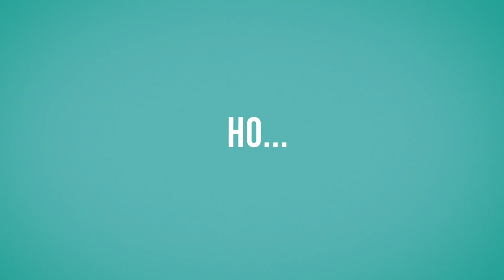Куда ты пропала, Бернадетт? (2019) — русский трейлер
Режиссёр — Ричард Линклейтер;
Жанр — драма, комедия;
Страна — США;
Премьера РФ — 5 сентября 2019 (мир — 8 августа 2019);
В ролях — Кейт Бланшетт, Кристен Уиг, Джуди Грир, Лоренс Фишбёрн, Билли Крудап и др.
Неудавшийся архитектор Бернадетт Фокс живет в ненавистном ей Сиэтле вместе с преуспевающим мужем и дочерью-подростком. Она готовится к семейному путешествию в Антарктиду, но когда планы рушатся, исчезает без вести. О судьбе Бернадетт пытается выяснить ее дочь, которая в итоге узнает много нового и безрадостного об её прошлом.